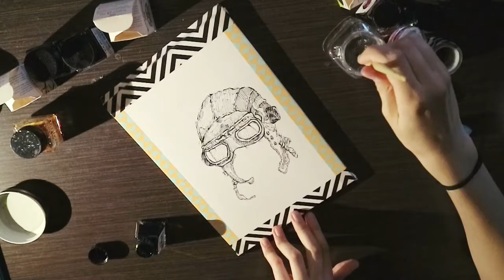Inktober - Day 1 || "The Little Prince" || Kalliopearts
Hi there! This is my first time taking up the Inktober challenge on YouTube. Today's inspiration is Exupéry's "The Little Prince". The illustrations are going to be based mainly on books, some movies or even tv series.
Hope you enjoy and stick around!
Kalliope

🔻MORE INFO🔻

-- KALLIOPE (art)

E T S Y

-- ELENA (music)